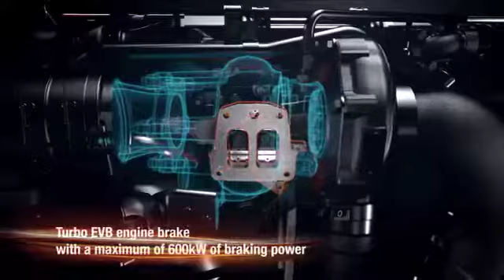MAN TGX D38 Efficiency meets performance